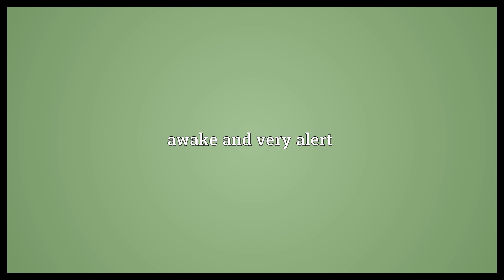Wide awake Meaning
Video shows what wide awake means. awake and very alert.  Wide awake Meaning. How to pronounce, definition audio dictionary. How to say wide awake. Powered by MaryTTS, Wiktionary